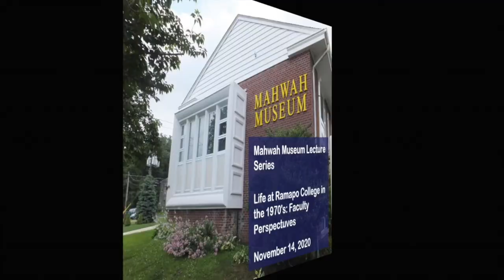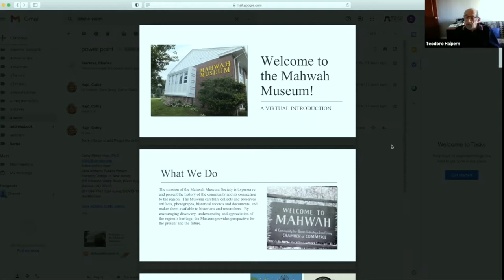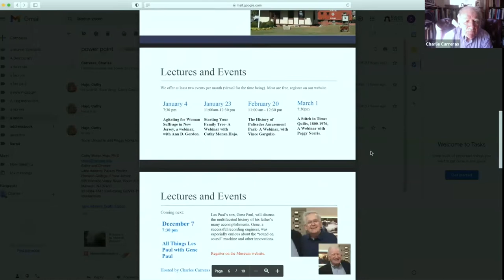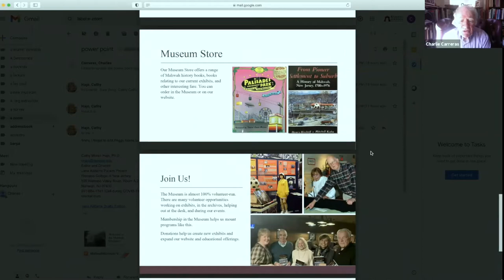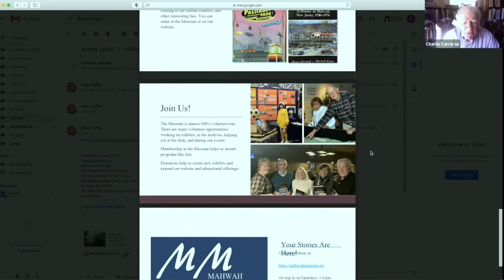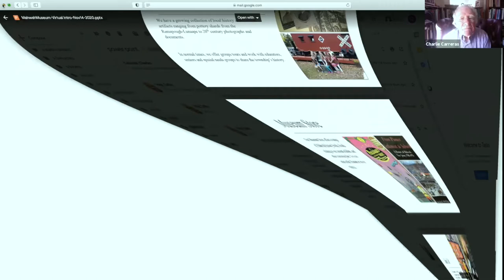Ramapo Life V2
An online program hosted by the Mahwah Museum called Life at Ramapo College in the 1970’s: Faculty Perspectives.  Founding members of the Ramapo College’s faculty and staff describe their experiences, the obstacles they overcame, and the creative ways they launched a progressive curriculum.

Participant:  Dr. Eddie Saiff, Professor of Biology and Dean of the School of Theoretical and Applied Science, Dr. Clifford Peterson, retired professor of international politics, and Nancy Mackin Robinson, Dean of Students (retired). Afterwards, Ramapo College alumni and staff were invited to share their experiences and talk about the professors that they remember.